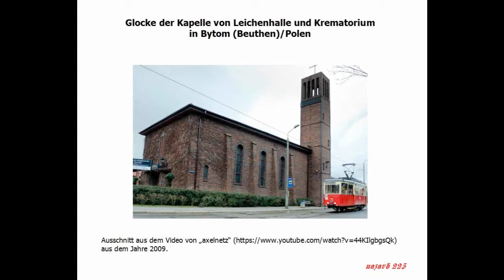Glocke der Kapelle von Leichenhalle und Krematorium / Beerdigungsprozession in Bytom (Beuthen)/Polen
Glocke der Kapelle von Leichenhalle und Krematorium in Bytom (Beuthen)/Polen